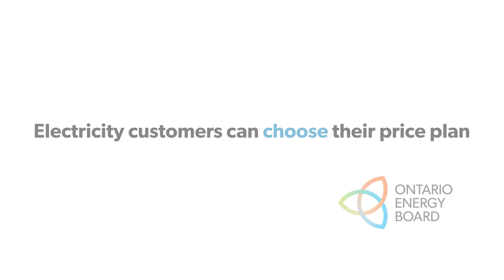Choosing your electricity price plan - Meet Lauren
Power is Personal. Some customers may prefer Time-of-Use or Ultra-Low Overnight prices, while others may favour Tiered prices.